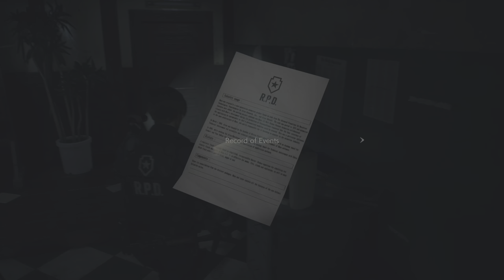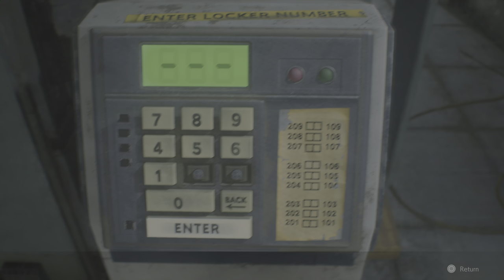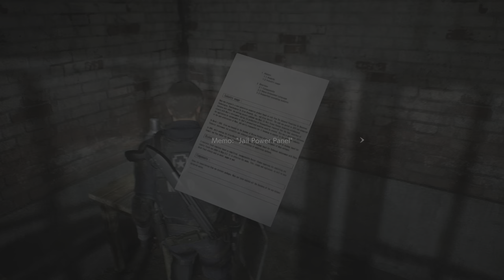RESIDENT EVIL 2 Leon 2nd Run PS5 HDR part 1